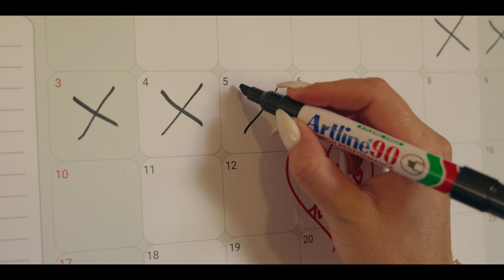Logan Pietersen - Afrikaner Boervrou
Geniet Logan Pietersen se musiekvideo van Afrikaner Boervrou!

Laai die enkelsnit op jou speellys op die platform van jou keuse

Regisseur:
Tessa Jay Glanville

Kameras :
Tessa Jay Glanville

Assistent:
Storm Opperman

Vervaardigers:
Vonk Musiek

Redigeerder:
Tessa Jay Glanville

Platemaatskappy:
Vonk Musiek

Produksiebestuurders:
Tessa Jay Glanville
Storm Opperman

Liedjie vervaardig en opgeneem deur:
Tertius Human / Coolerbox Studios

Liedjieskrywers / Publikasie:
Logan Pietersen / Vonk Uitgewers CC